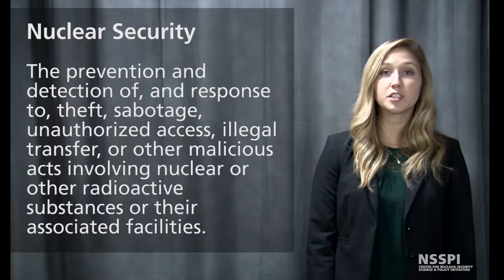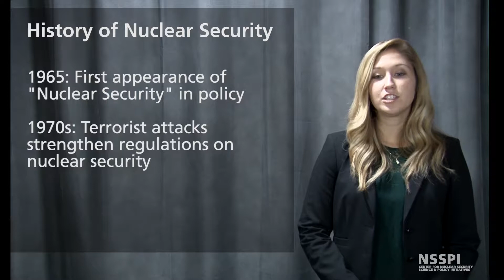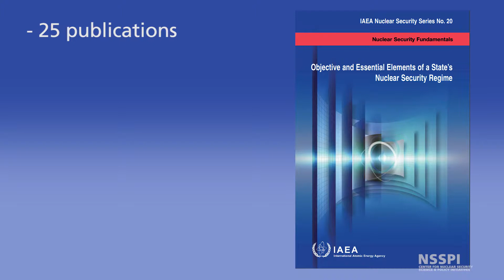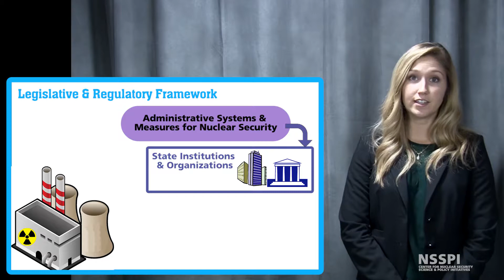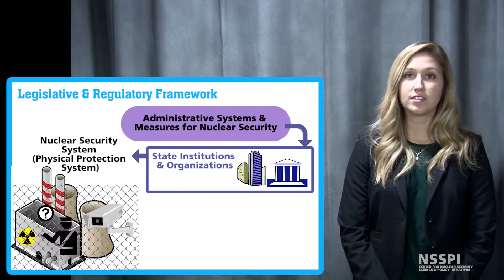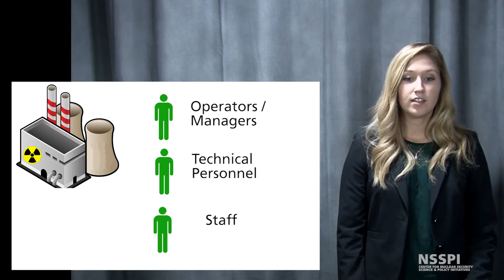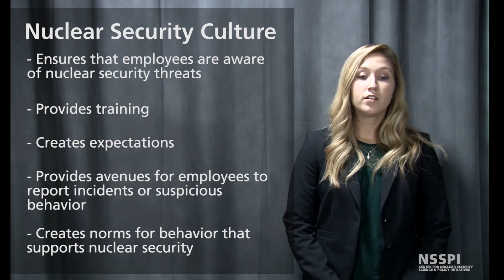8 - Introduction to Nuclear Safeguards & Security: Nuclear Security Essentials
This video is part of the NSSEP Introduction to Nuclear Safeguards & Security module.